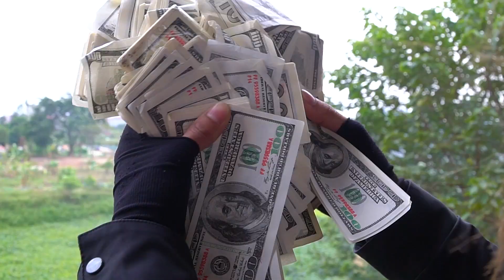LTT Films : Couple Warriors S.E.A.L X Nerf Guns Fight Crime Group Grakk Marksman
blaster mega stryfe ak 47 rival n-strike elite